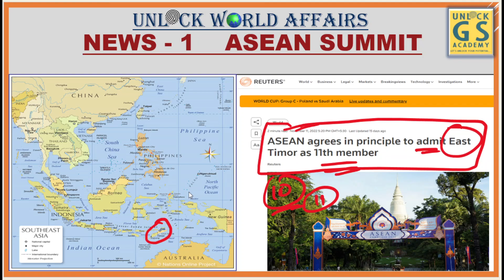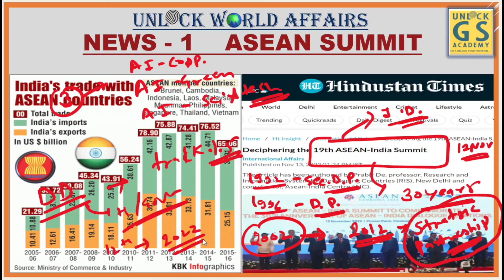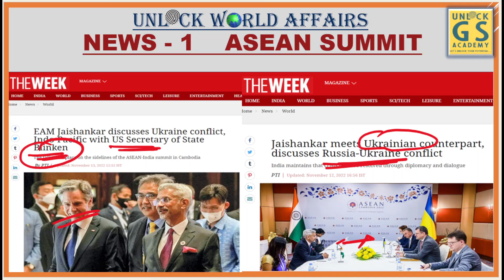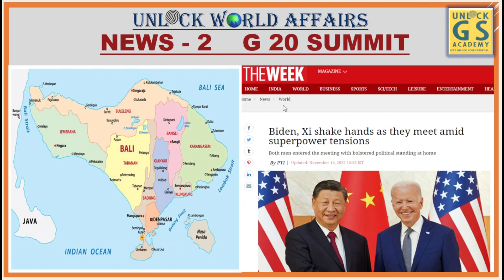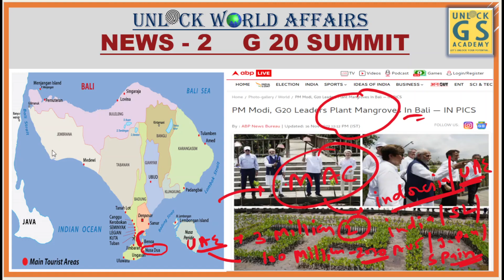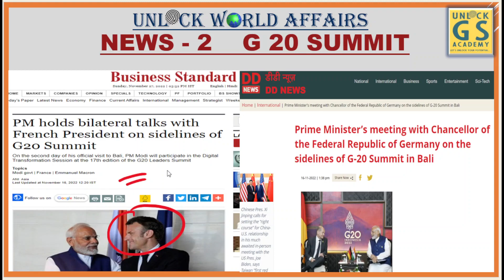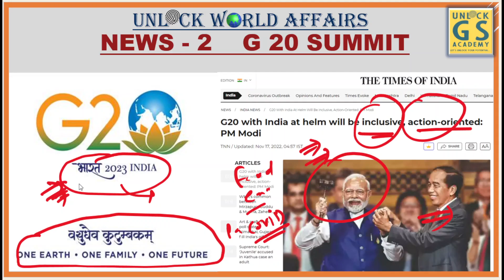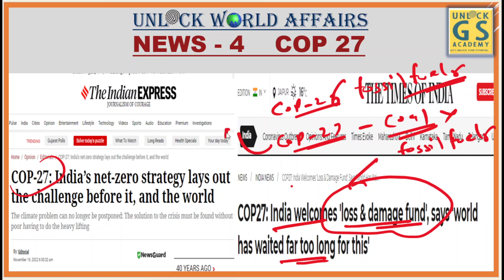Unlock World Affairs | # 8 | ASEAN | G 20 | APEC | COP 27 | FIFA |वैश्विक घटनाक्रम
Unlock GS Academy' आपके समक्ष उपस्थित है, एक नयी श्रंखला को लेकर "Unlock World Affairs"  जिसमे आपको हाल ही में  घटित हुए महत्वपूर्ण वैश्विक घटनाक्रमो के बारे में जानकारी मिलेगी| UPSC, State PCS Exams में  Prelims और Mains के स्तर पर आपकी तैयारी को उत्तरोत्तर उन्नयन करने की दिशा में हमारा ये प्रयास है |

इस वीडियो की विशेषता:
(1) Important Current World Topics पर चर्चा
(2) सम्बंधित देशो की Geography Mapping                                                                                                                                                                                           (3) सम्बंधित Institutions के बारे में Discussion

'Unlock GS Academy' is present in front of you, regarding a new series "Unlock World Affairs" in which you will get information about important global developments that happened recently . It is our endeavor to progressively upgrade your preparation at the level of Prelims and Mains in UPSC, State PCS Exams.

(1)Weekly Discussion on Important Topics of Current Affairs of the World
(2) Discussion related to countries and institutions presented through Geography Mapping.

Other courses of Unlock Gs Academy:

DAILY CURRENT AFFAIRS MCQs | RPSC| STATE PCS | ALL EXAMS | SEPT | UNLOCK GS ACADEMY | playlist

Unlock World Affairs |UPSC| PCS| Weekly World Current |Sept. 1st Week| Unlock GS Academy|  link :

हिंदी भाषा । हिंदी दिवस । हिंदी का इतिहास ।  UPSC | PCS | UNLOCK GS ACADEMY

India's Foreign Relations| MEA | S. Jaishankar Era|